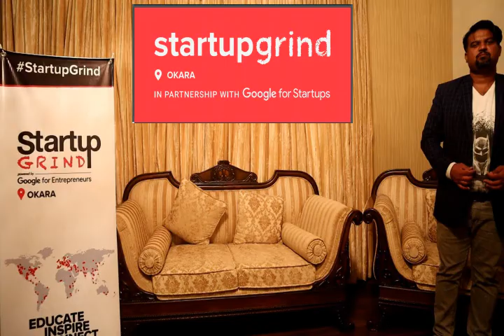Michel Sillion Famous as captain Future From Sweden in Pakistan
GLOBAL ENTREPRENEURSHIP WEEK to Connect with a vibrant ecosystem of entrepreneurs, investors, researchers, policymakers and other startup champions,Startup Grind Okara Hosted A Swedish Entrepreneur to connect him with Pakistani Startups and to Build Connection and Bridges Between Pakistan And Sweden.